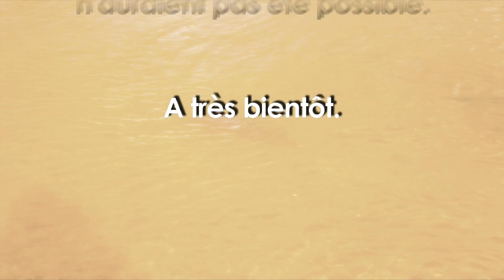South of France Tour. by JB MOREL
Short video clip about two weeks fishing tour down south of France the last autumn.
Started in the french Alpes and finished in the Toulouse area.
So many great people met on the bank and such a wonderfull scenery at this time of the year. And of course massive fish up to 56.2lbs